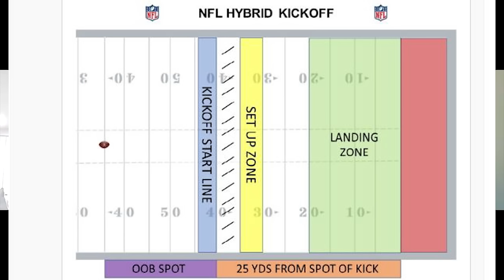NFL owners meetings wrap: Things are getting interesting for Patriots at No. 3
Tom Curran and Phil Perry discuss their takeaways from Robert Kraft’s meeting with the media on Tuesday. Later, Dianna Russini of The Athletic talks about what the rest of the league is saying about the No. 3 pick.

1:00-Reaction to the NFL rule changes
9:00-Three takeaways from Robert Kraft’s comments
17 :00-How do you make players want to play for the Patriots?
21:00-How do the Patriots balance patience and urgency?
38:00-Interview with Dianna Russini